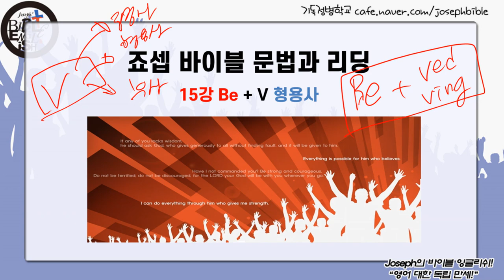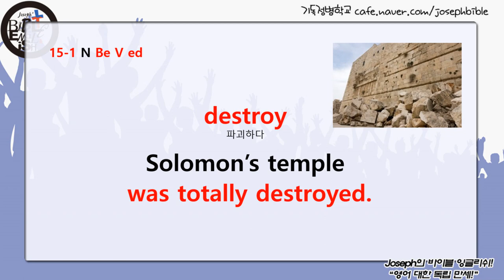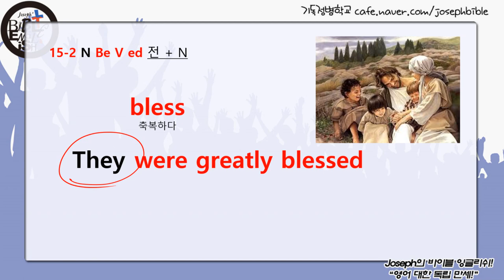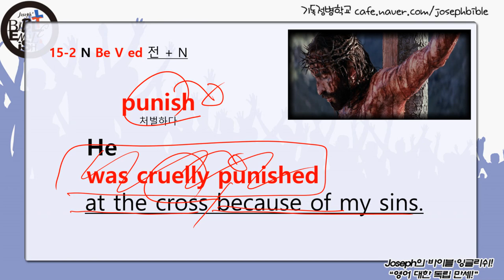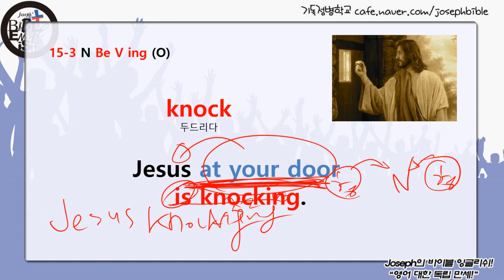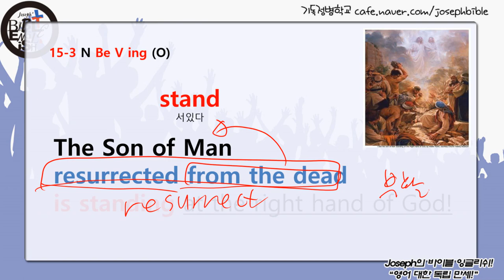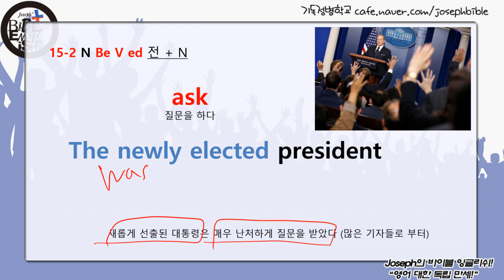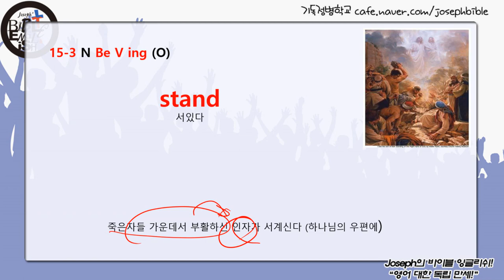성경 영어 문법 #15 Be+동사 파생 형용사 (수동태, 진행형 한방정리)